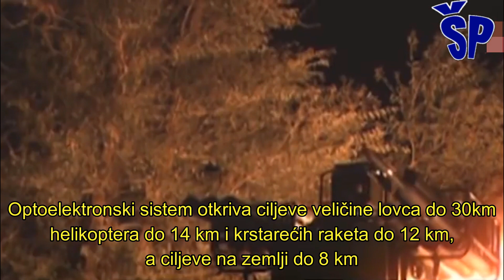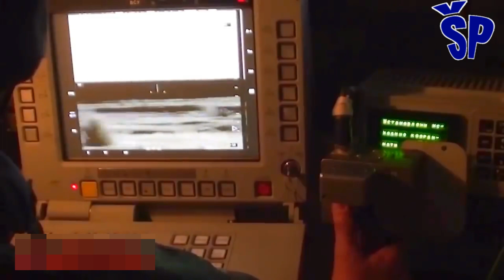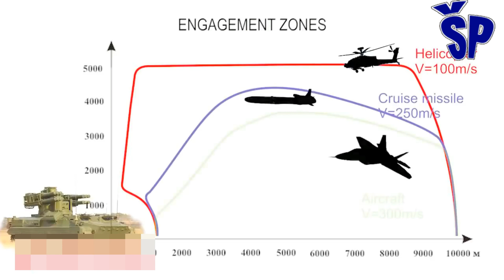Sosna-R kao srpski sistem trupne PVO - Serbian variant of Sosna Air Defense System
The Sosna air defense light missile system is intended for the destruction of targets in the air, such as airplanes, helicopters, unmanned aerial vehicles, cruise missiles and other projectiles, at distances of up to 10 km and altitudes of up to 5 km by day and night.
This air defense system is mounted on a caterpillar platform, which is a gyro-stabilized remote-controlled combat station with an optical and radio system for detecting and tracking targets and guiding missiles.
The missiles are in containers on 12 launchers, 6 on each side of the fire control system.
This air defense system is modeled on the Strela-10M system and is considered its successor, although in terms of mode of operation, it does not have many common features, except for the purpose of the system.
The Sosna system is located on the MT-LB, BMP-3, BMD-4M tracked vehicles and on the BTR-82A wheeled armored combat vehicles.
Laki raketni sistem PVO Sosna namenjen je za uništavanje ciljeva u vazduhu kao što su avioni, helikopteri, bespilotne letelice, krstareće rakete i drugih projektila, na daljinama do 10 km i visinama do 5 km po danu i noći.
Ovaj PVO sistem je postavljen na guseničnu platformu, koji predstavlja žirostabilisanu daljinski upravljanu borbenu stanicu sa optičkim i radio sistemom otkrivanja i praćenja ciljeva i vođenja raketa.
Rakete se nalaze u kontejnerima na 12 lansera , raspoređenih po 6 sa svake strane sistema za upravljanje vatrom.
Ovaj sistem PVO je konstruisan po uzoru na sistem Strela-10M i smatra se njenim naslednikom, iako po načinu rada, nema mnogo zajedničkih osobina, osim same namene sistema.
Sistem Sosna se nalazi na guseničaru MT-LB, BMP-3, BMD-4M i na oklopnim borbenim vozilima točkašima BTR-82A.